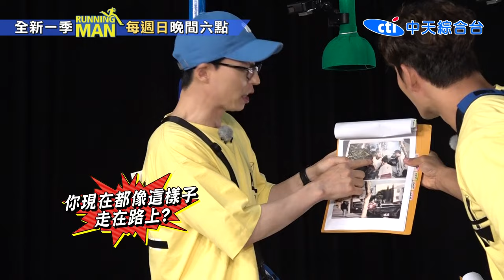《Running man》粉絲目擊情報 鍾國LA約會被抓包